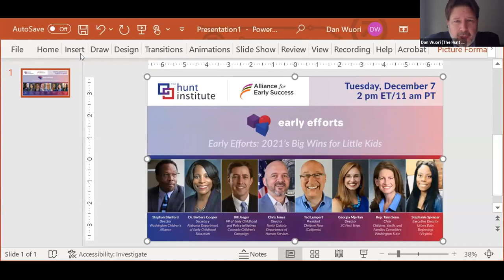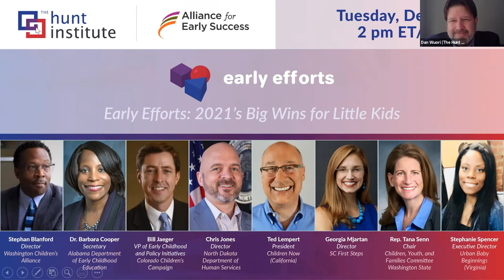Race and Education | Supporting the Formation of Racial-Ethnic Identity in Early Childhood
Studies suggest that children’s ethnic- racial identify formation is a critical aspect of their development. start recognizing race as early as three months old. However, limited attention has been placed on this critical area of formation. As a result, adults are not always prepared to support children as they explore their own ethnic-racial identity, those of others, and gain a greater understanding of their world. Join us for a discussion on how ethnic-racial identity is formed, why it is important for children to explore their identity, and how we can support children’s understanding of race and ethnicity in the early learning years.